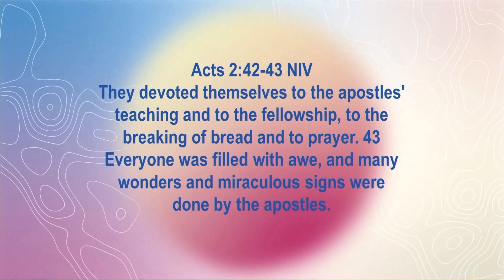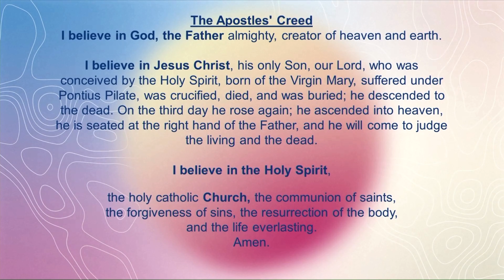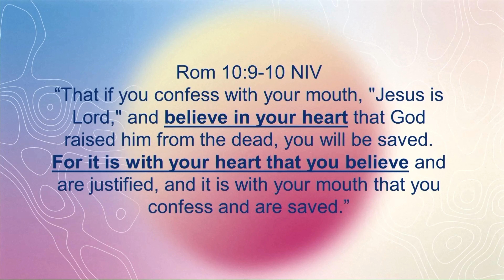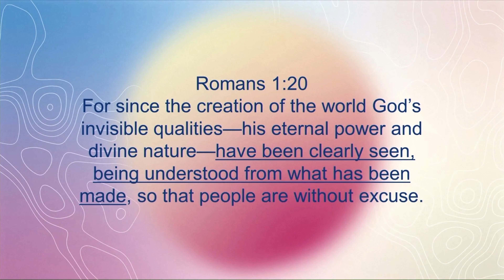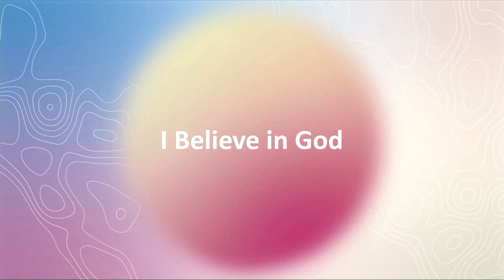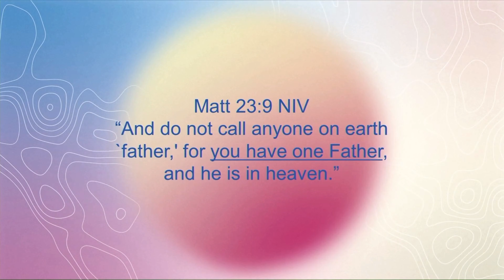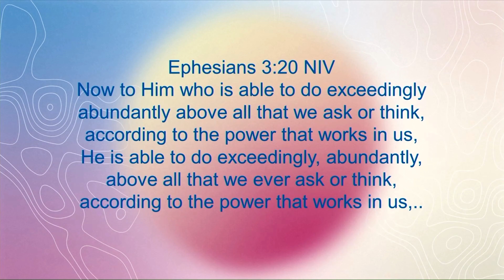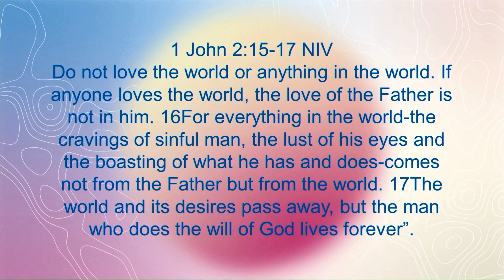I Believe In God, The Father - Jerry Berenguer, July 18, 2021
Preacher: Jerry Berenguer
Message Title: I BELIEVE IN GOD, THE FATHER
Message Series Title: I Believe Series - Part 1
Message Text: Acts 2:42-43 NIV
“They devoted themselves to the apostles' teaching and to the fellowship, to the breaking of bread and to prayer. 43 Everyone was filled with awe, and many wonders and miraculous signs were done by the apostles.”

A. The Origin
     What is a Creed? -
    Two Versions:
    NICENE Creed – 325 AD
    APOSTLE’s Creed – 381 AD

B. The Outline
    1.  God the Father -
    2.  Jesus Christ -
    3. The Holy Spirit -
    4.  Church -

I Believe in GOD,
   John 14:1 NIV
   Jesus Comforts His Disciples
   14 “Do not let your hearts be troubled. You believe in God[a]; believe also in me.;

   9 If you declare with your mouth, “Jesus is Lord,” and believe in your heart that God
   raised him  from the dead, you will be saved. 10 For it is with your heart that you believe
   and are justified,  and it is with your mouth that you profess your faith and are saved.;

   22 “Have faith in God,” Jesus answered. 23 “Truly[a] I tell you, if anyone says to this
   mountain,  ‘Go, throw yourself into the sea,’ and does not doubt in their heart but believes
   that what they  say will happen, it will be done for them. 24 Therefore I tell you, whatever
   you ask for in prayer,  believe that you have received it, and it will be yours.;

   20 For since the creation of the world God’s invisible qualities—his eternal power and
   divine nature—have been clearly seen, being understood from what has been made, so
   that people are without excuse.;

   10 “You are my witnesses,” declares the Lord, “and my servant whom I have chosen, so
   that you may know and believe me and understand that I am he. Before me no god was
   formed, nor will there be one after me. 11 I, even I, am the Lord, and apart from me there
   is no savior.;

   Deuteronomy 6:4-5 NIV
   4 Hear, O Israel: The Lord our God, the Lord is one. 5 Love the Lord your God with all your
   heart and with all your soul and with all your strength.

The FATHER,
   Exodus 3:13-15 NIV
   13 Moses said to God, “Suppose I go to the Israelites and say to them, ‘The God of your
   fathers has sent me to you,’ and they ask me, ‘What is his name?’ Then what shall I tell
   them?” 14 God said to Moses, “I am who I am. This is what you are to say to the
   Israelites: ‘I am has sent me to you.’” 15 God also said to Moses, “Say to the Israelites,
   ‘The Lord, the God of your fathers— God of Abraham, the God of Isaac and the God of
   Jacob—has sent me to you.’ “This is my name forever, the name you shall call me from

   11 He came to that which was his own, but his own did not receive him. 12 Yet to all who
   did receive him, to those who believed in his name, he gave the right to become children
   of God—;

   2 Corinthians 6:18 NIV
   18 And, “I will be a Father to you, and you will be my sons and daughters, says the Lord
   Almighty.;

   9 And do not call anyone on earth ‘father,’ for you have one Father, and he is in heaven.;

   32 For the pagans run after all these things, and your heavenly Father knows that you
   need them.;

   8 Do not be like them, for your Father knows what you need before you ask him. 9 “This,
   then, is how you should pray: “‘Our Father in heaven, hallowed be your name,

ALMIGHTY, Creator of Heaven and Earth
   20 Now to him who is able to do immeasurably more than all we ask or imagine,
   according to his power that is at work within us,;

   1 John 2:15-17 NIV
   15 Do not love the world or anything in the world. If anyone loves the world, love for the
   Father is not in them. 16 For everything in the world—the lust of the flesh, the lust of the
   eyes, and the pride of life—comes not from the Father but from the world. 17 The world
   and its desires pass away, but whoever does the will of God lives forever.

      Recorded via Live Stream from CLC-Scarborough, July 18, 2021

end